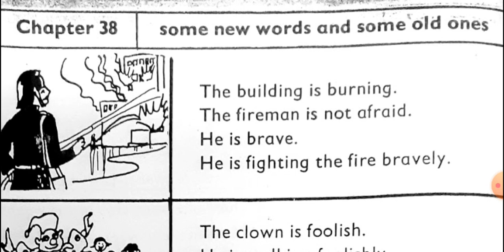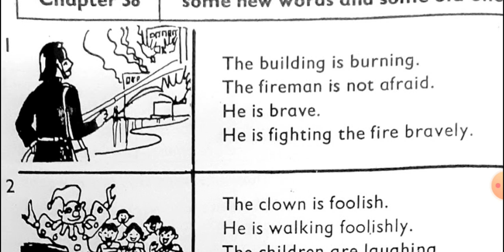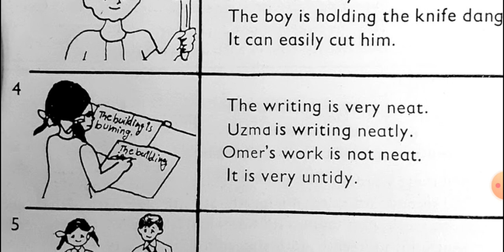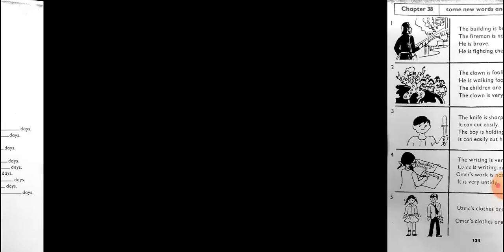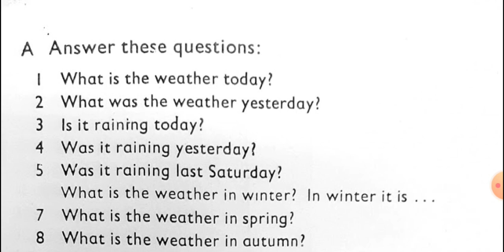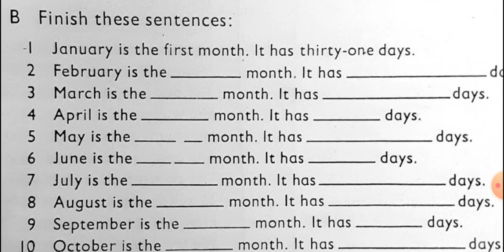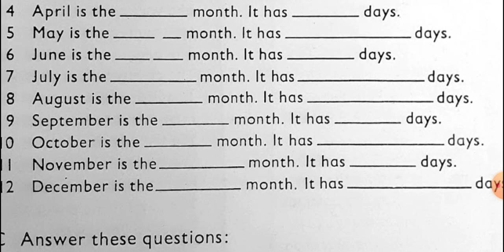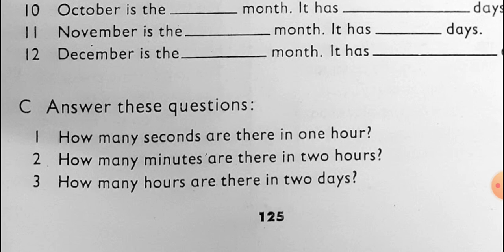Active English book 2,chapter 38, some new words. in rohingya language.